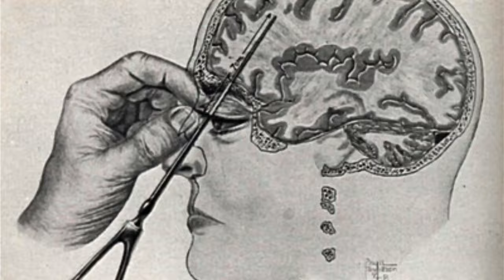VREID - Spikes of God (Official Music Video)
Norwegian black 'n roll brigade VREID have returned with their ninth album 'Wild North West' on which the band pushed their vision to new heights. 'Wild North West' is not just a collection of songs but a concept album that developed alongside an entire movie. Throughout eight chapters the listener will be taken on a journey deep into the mountains, to a dark place where the borders between reality and fantasy fade and where death is only one step behind you: The Wild North West.

Animation: Remi Juliebø (Deformat Design)
Videography: Håvard Nesbø